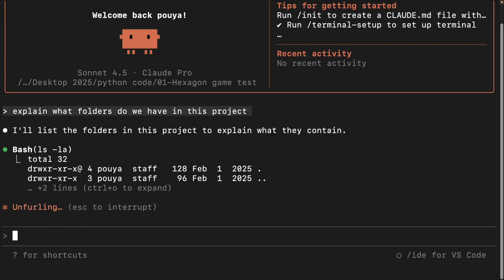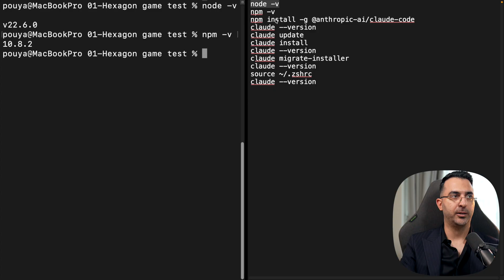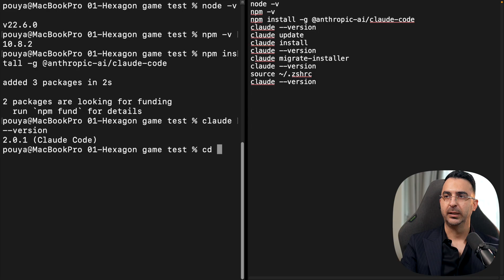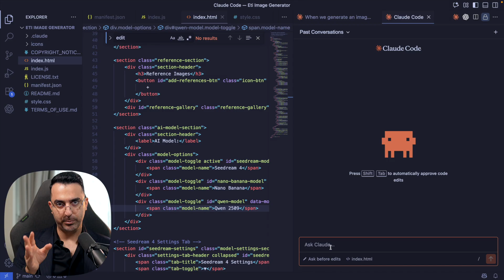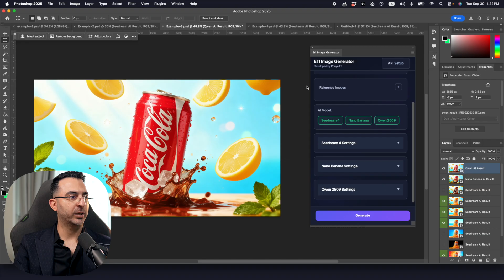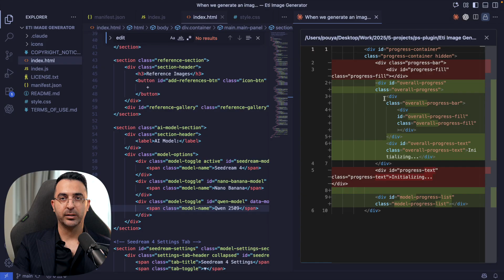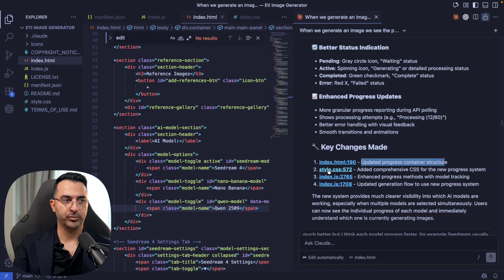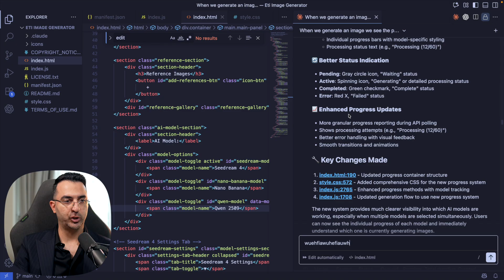Claude Code 2.0: What ACTUALLY Changed (Full Setup Guide)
Video Timeline & Chapters:
0:00 - Intro
0:57 - How to setup Claude Code 2.0
4:28 - Claude Code for VS Code
7:00 - Real Project Example
8:28 - Claude Code 2.0 New Features

Video Description:
Claude Code 2.0 just launched with major upgrades, and if you're still using version 1 or haven't installed it yet, you're missing out on serious productivity improvements. This complete tutorial walks you through the entire installation process step by step, shows you how to use every key feature, and breaks down exactly what changed from Claude Code 1 to version 2. Whether you're a developer trying to set up Claude Code for the first time, someone struggling with installation issues, or just curious about the new features and improvements, this guide covers everything you need to get up and running. I demonstrate real usage scenarios, explain the interface changes, highlight the most important new capabilities, and show you which updates actually matter for your workflow. Stop wasting time with outdated tutorials or incomplete setup guides. This video gives you the complete picture of Claude Code 2.0 from installation to advanced usage, so you can start coding with AI assistance today without the frustration or guesswork.

Equipment I use:
Camera Lens
Sound Card
Color Lights